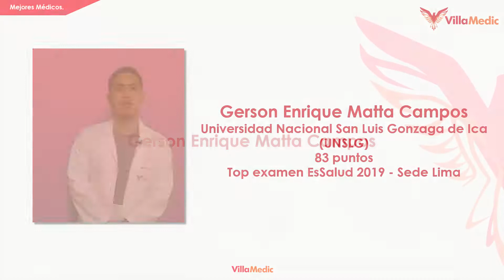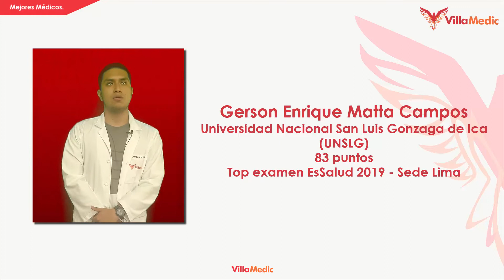TOP EXAMEN ESSALUD 2019 - Gerson Matta Campos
TOP EXAMEN ESSALUD 2019
Gerson Matta Campos UNSLGI 83 pts.
El Dr. Gerson nos comenta como una preparación disciplinada usando las herramientas de la academia de manera correcta sumaron al gran éxito logrado, como decimos en villamedic: prepararlos no sólo para el ingreso sino para iniciar el internado con una base actualizada y con cimientos que permitirán tomar las mejores decisiones durante el trabajo médico, la razón de nuestro trabajo tiene sentido al tener un paciente atendido con la calidad que se merece y estamos seguros Gerson lo hará, felicitaciones doc!

¡Te acompañamos toda tu carrera médica!